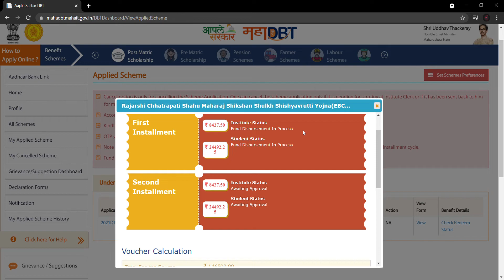Good News From Mahadbt Scholarship 2020 2021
Comment your status